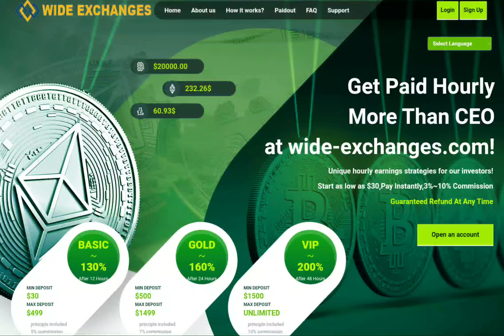Wide-Exchanges Another Passive Income Program in 2024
**Crypto Planet Live**

🌟 **Welcome to Crypto Planet Live! Your Gateway to the World of Cryptocurrency!** 🌟

Are you ready to explore the exciting universe of digital assets, decentralized finance (DeFi), and cutting-edge blockchain technologies? Look no further! **Crypto Planet Live** is your go-to channel for all things crypto. Whether you're a seasoned trader, a curious investor, or a crypto enthusiast, we've got you covered.

1. **DeFi Insights and Platforms**: Discover the latest developments in the decentralized finance space. From yield farming to liquidity pools, we break down complex concepts into digestible bites. Learn about the hottest DeFi platforms, their pros and cons, and how to maximize your earnings.

2. **Staking Strategies and Smart Investments**: Want to earn passive income? Staking is the answer! We explore the top crypto staking platforms, share expert tips, and discuss the most promising staking coins. Learn how to stake like a pro and watch your holdings grow while you sleep.

3. **Trading Tips and Crypto Brokers**: Whether you're a seasoned trader or a beginner, our channel provides practical trading strategies, technical analysis, and insights into market trends. We also review the best crypto brokers out there. Stay informed and join our vibrant community at **Crypto Planet Live**!

••• Your Queries •••

How to make money online from United States
crypto staking profit
Crypto staking earnings
How to earn money by cryptocurrency staking

Robot

▬: Recommended Channels:▬
Top Crypto Brokers:
____||| Contact ✓ |||___